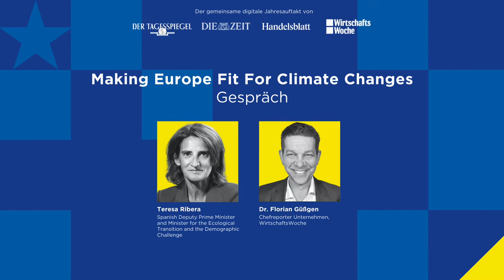Europe 2022: Making Europe Fit For Climate Changes (Teresa Ribera, Spanish Deputy Prime Minister)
mit Teresa Ribera, Spanish Deputy Prime Minister and Minister for the Ecological Transition and the Demographic Challenge, und Dr. Florian Güßgen (WirtschaftsWoche)

Der Tagesspiegel, DIE ZEIT, das Handelsblatt und die WirtschaftsWoche luden zu einem gemeinsamen Jahresauftakt »Europe 2022« ein, um zu diskutieren, welche Herausforderungen wir in Europa dringend anpacken müssen – von der Stärkung der Demokratie, der digitalen Souveränität des Kontinents und einem gemeinsamen europäischen Binnenmarkt bis zum Einhalten unserer Klimaschutzziele im Jahr nach der UN-Klimakonferenz in Glasgow.